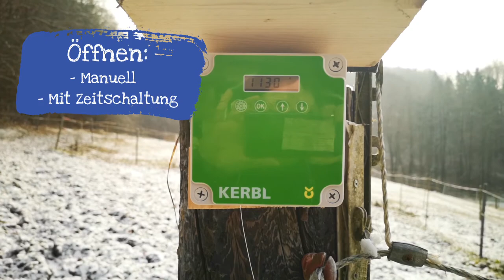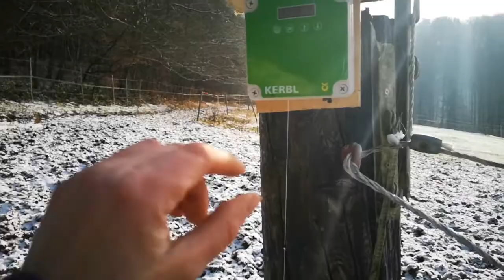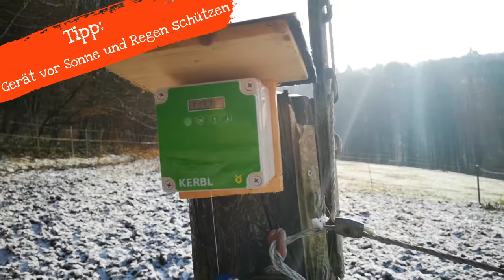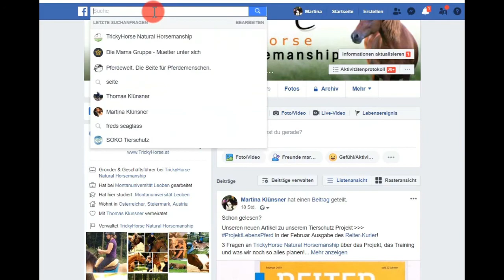Wie mach ich meinen Stall winterfest - 2.Folge Automatisches Weidetor - PIMP MY STALL - Aktivstall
Herzlich Willkommen zur 2. Folge aus der Serien-Reihe "Wie mach ich meinen Stall winterfest!" - Vom normalen Stall zum Aktivstall mit wenig Geld.

In diesem Video zeige ich Euch, wie ihr ganz einfach und mit wenigen Mitteln eine automatisierte Zeitschaltung für Euer Weidetor machen könnt.

Ich habe eine Hühnerklappe gekauft, diese mit einem Harken verbunden und in den Harken meinen Torgriff eingehängt. Mit der automatischen Zeitschaltung, die ich individuell programmieren kann, zieht das System zu meiner eingestellten Uhrzeit den Harken nach oben. Somit springt das Tor auf. Damit das Seil vom Elektrozaun nicht zur gruseligen Stolperfalle wird, habe ich diesen über Umlenkrollen an eine Feder gespannt.

Der Harken öffnet also, der Torgriff löst sich und die Feder zieht das Elektroseil nach hinten. Somit können die Pferde ungehindert und ohne Stolperfalle in das vorbereitete Paddock zum Heu.

Welchen Vorteil bringt das System?

► Du kannst ein Paddock / Koppel / Boxen für später herrichten
► Du musst nicht nochmals in den Stall um die Pferde rein / raus zu lassen
► Du kannst verhindern, dass deine Pferde dauerhaft am Fressen sind
►  Wenn du Futterplätze weit von einander trennst und mit mehreren automatischen Toren versiehst, kannst Du deine Pferde somit mehr in Bewegung halten und deinen normalen Stall zum Aktivstall machen!

Natürlich muss man immer das individuelle Futterbedürfniss jedes Pferdes berücksichtigen. Auch sollten Pferde nie länger als 4 Stunden ohne Knabbermöglichkeit rumstehen. Doch Pferde sind nicht nur Dauerfresser, sondern auch Lauf- und Bewegungstiere.
Du kannst also verschiedene Koppeln /Paddocks mit diesem automatisierten Tor versehen und mit kleinen Heuportionen für mehr Bewegungsanzeit deiner Pferde sorgen!

Wie das gehen soll, zeigen wir dir im NÄCHSTEN VIDEO!
THEMA : Winterkoppeln und Trail

Woher bekommt man diese Automatik:

Landtechnik Radocha
Völkermarkter Straße 12
A-9150 Bleiburg

Wir stellen die nun über mehrere Wochen immer wieder neue Videos über das Thema kostenlos ONLINE!

GEHEIMTIPP?
Wir haben eine ONLINE Veranstaltung zu der Videoreihe erstellt.
Willst Du also über jede neue Video automatisch benachrichtigt werden?
Dann klicke in der Veranstaltung auf "Nimmt teil" !
Natürlich bleiben alle Videos kostenlos!

DU WILLST AKTIV BEI DER SERIE DABEI SEIN? 🙋‍♂️🙋‍♀️
Wir suchen DEINE Fragen! Wir suchen DEINE Bilder, DEINE Erfahrungen und DEINE Videos! 📹🎥🎞📷

Du wolltest immer schon in einem TrickyHorse Video mit jeder Menge Reichweite auf Facebook vorkommen? Dann nutze diese Chance und kontaktiere uns. Die coolsten Erfahrungen, Bilder und Videos werden in einem der nächsten Videos eingebaut werden!